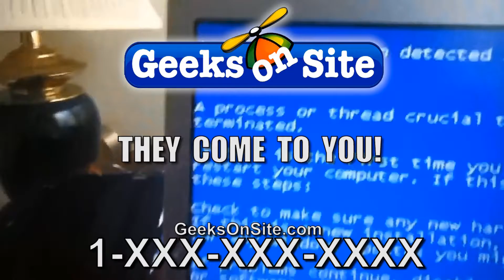ENGLISH V7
approval copy - not for distribution - XXX-XXXX for placement only